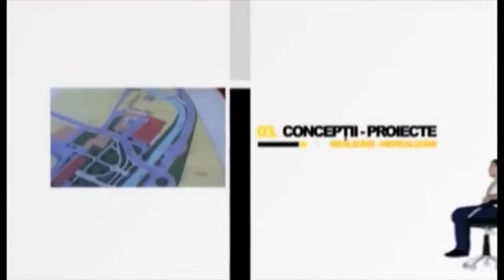Fotoliul cu ghimpi Andrei Remus PART 1